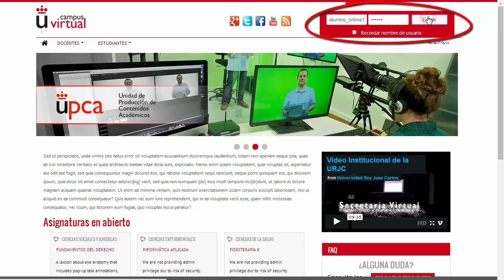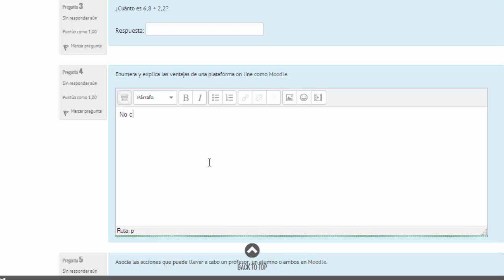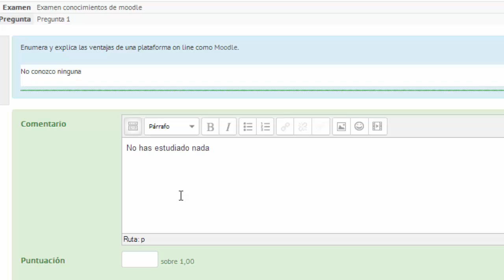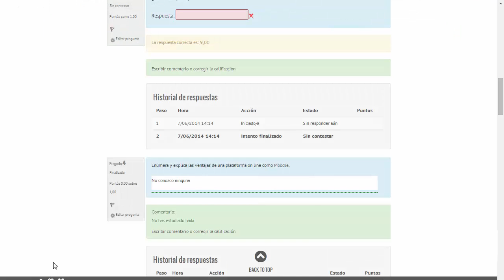Crear examen tipo "Retroalimentacion Diferida" (Moodle 2.6)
Vídeo explicativo sobre cómo añadir preguntas y poner calificación a un examen dentro de Moodle.